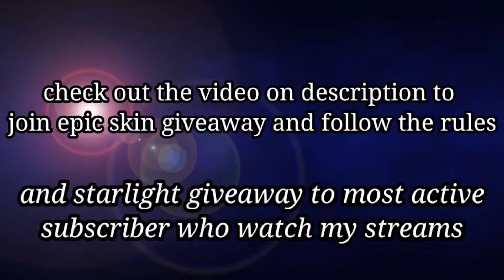Harley Gameplay || Harley is new meta || mobile legends bang bang